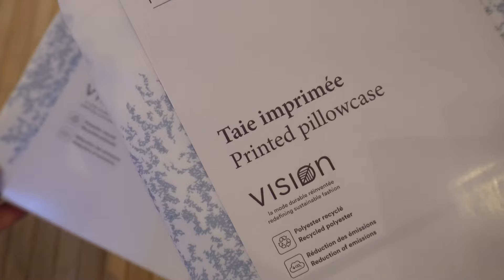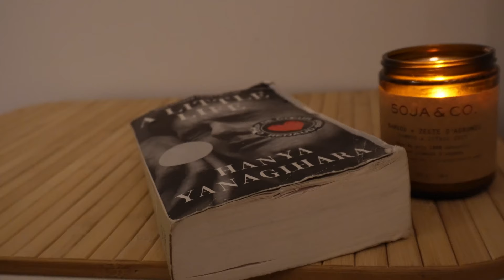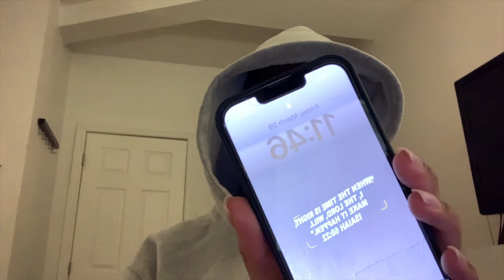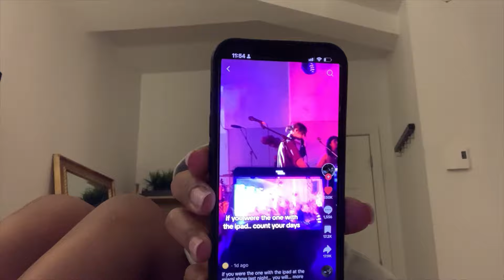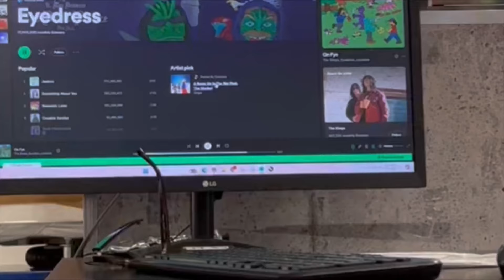april dump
Hey yall sorry for the long waits. Here is my April Vlog ft. Aesthetic cleaning, Mariah the scientist concerts and a lot of rambling
Mwah, no spring.

FAQ

Age: 21

Ethnicity: Cameroon

Camera : Sony ZV E-10
Edit Software: Inshot + Finalcut Pro

“The boy is mine” Brandy & Monica

This intro is a rendition played by @/ melhin333 on tik tok